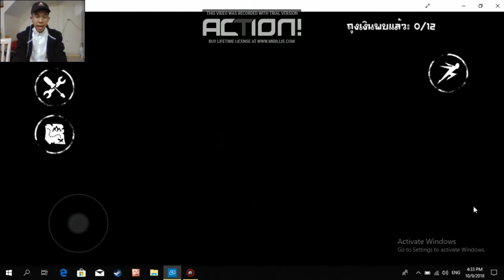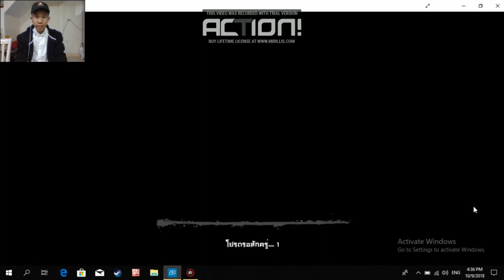eyes the horror game ผีชาร์ลี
กดไลค์ กดแชร์ เพื่อเป็นกำลังใจให้ผมด้วยนะครับ และที่สำคัญอย่าลืมกดติดตามกดกระดิ่งแจ้งเตือนกันด้วยนะครับ จะได้ไม่พลาดทุกวิดีโอจากช่อง REDBANKGER ขอบคุณสำหรับการติดตามรับชม